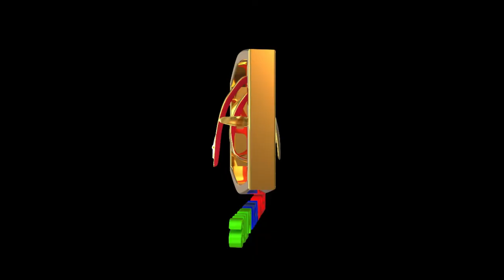Dollar hi Dollar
Last Chance